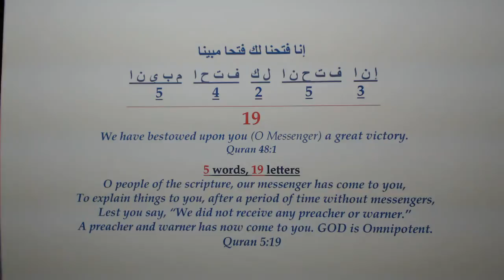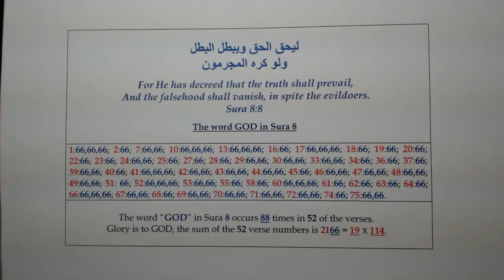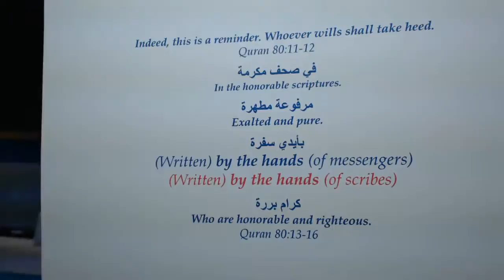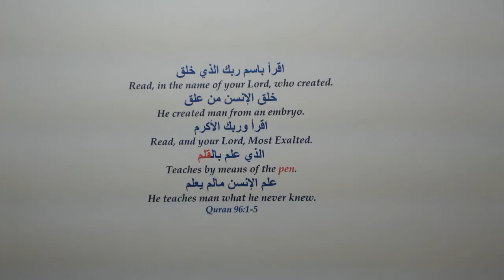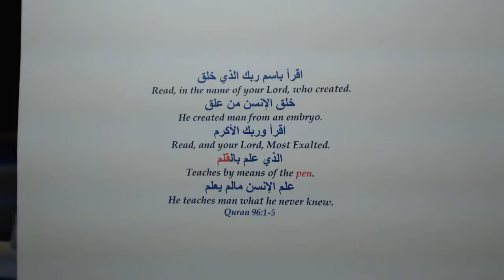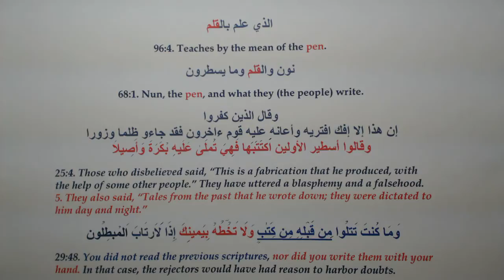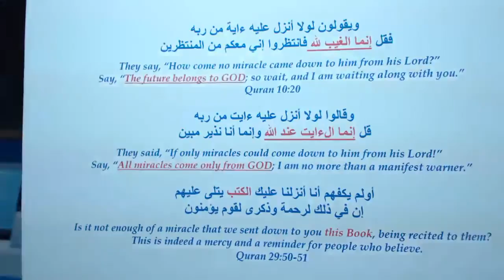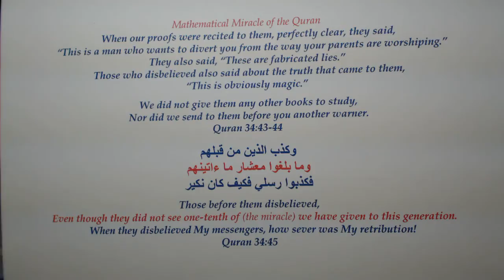Video 16. Prophet Muhammad wrote the Quran with his own hand.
You are invited to view and hear God's messages delivered by His messenger to the United States of America. O people of the scripture, our GOD is One and the same, there is no other god beside GOD. Those who are tearing us into pieces between religions, sects, and denominations do not belong with GOD; they belong with Satan and the wrath of GOD is upon Satan! The Quran is the sealed book prophesized in Isaiah 29:11, the Book is tamper-proof. The Quran is God's Final Message to the world. The Quran contains God's proven words; it is mathematically composed far beyond human capability. In accordance with His will, the Quran's awesome 19-based mathematical miracle was revealed in the United States of America. America, the Quran is God's gift to you, and depending on how you treat the Quran, you shall be treated by Almighty GOD. This is a prophecy that shall come to pass, GOD willing: the year 2014 shall be written in the history books in the United States as the "Year of the Quran." 2014 is 19 times 106 and this is what 2:99, the 106th verse in the Quran says, "We have sent down to you such clear revelations, and only the wicked will reject them." In 2014, the election for 114th Congress of the United States is scheduled to take place on November 4th, (114), and the number of the Suras in the Quran is 114. Praise be to GOD, Lord of the universe!